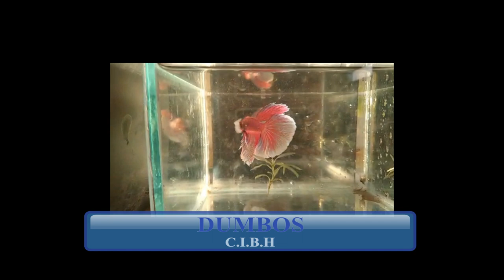PRESENTACIONES DE DUMBOS